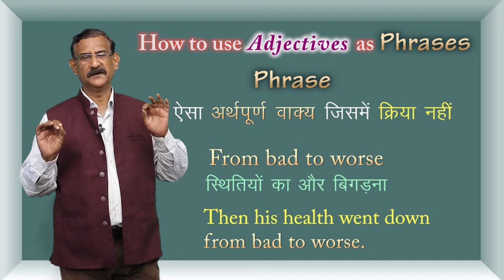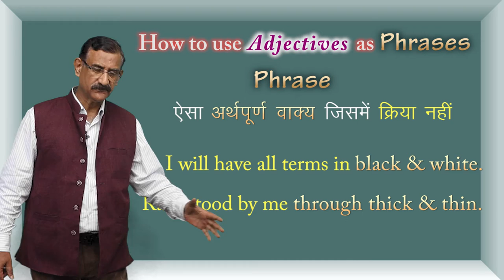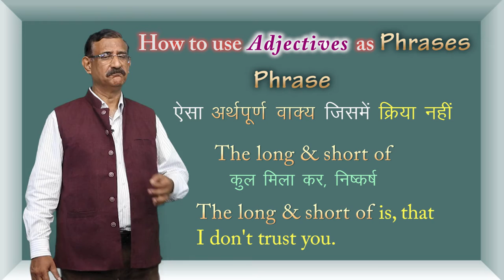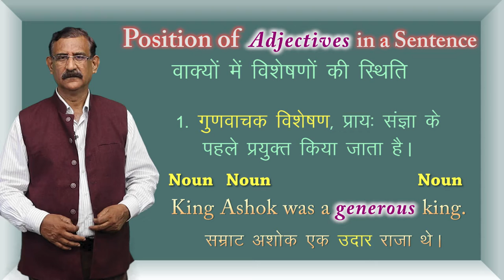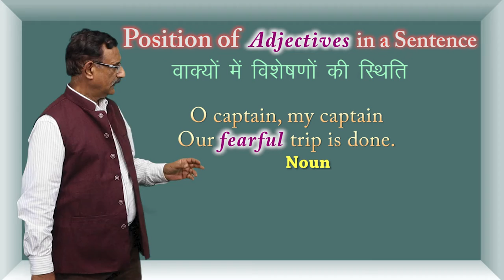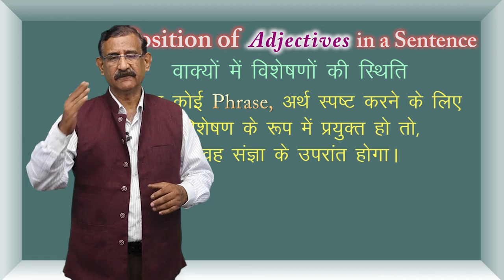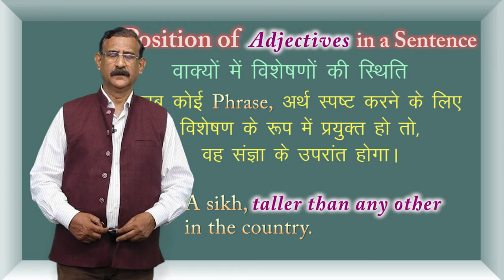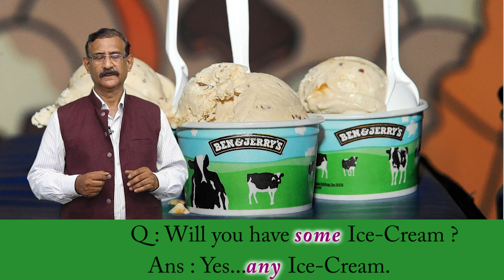CLASS 12th ENGLISH | CHAPTER - PARTS OF SPEECH | ADJECTIVE